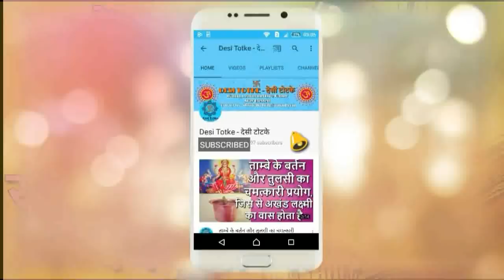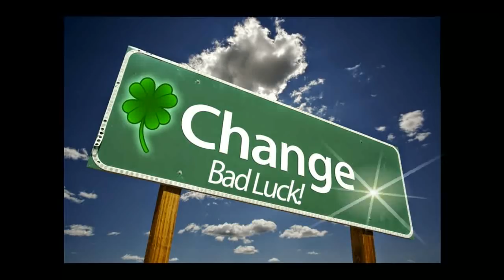घर में इस जगह रखे मोर का पंख, बदलेगा समय रुके हुए सारे काम होंगे ,चमकेगा भाग्य